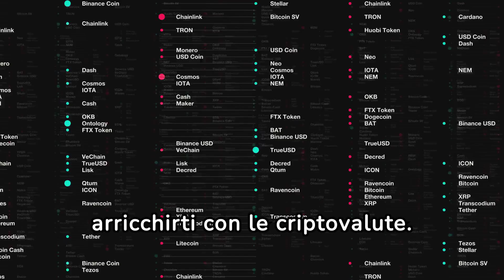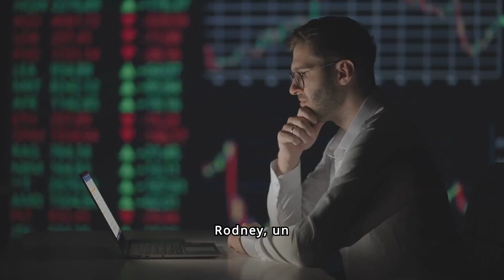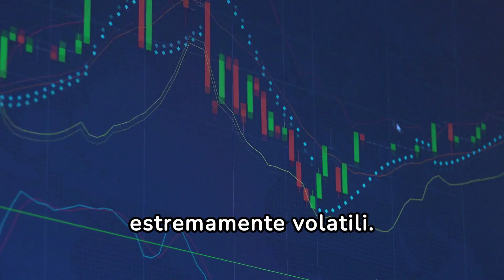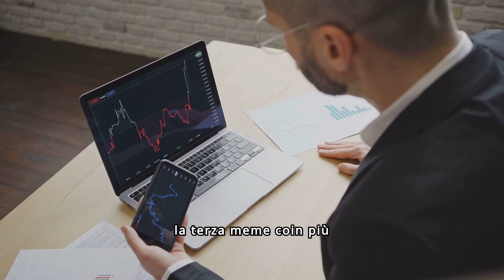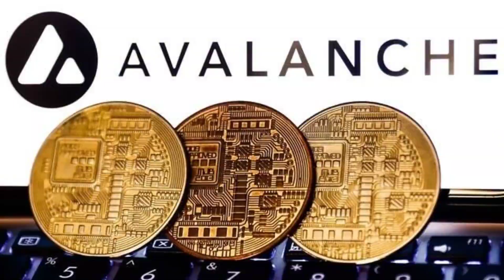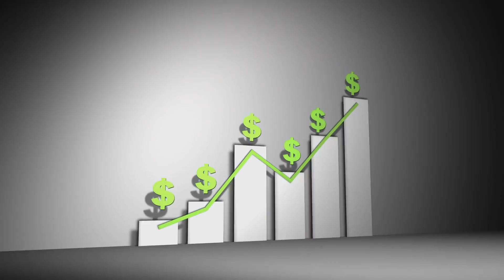Top 5 Meme Coins per un Facile 10x (Agosto 2024)